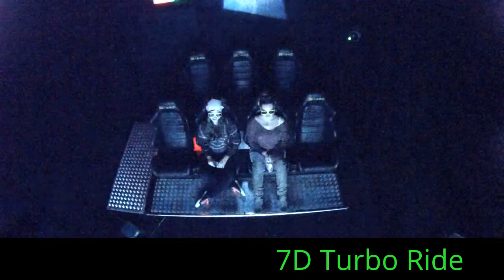7D Turbo Ride at Poughkeepsie Galleria 1312